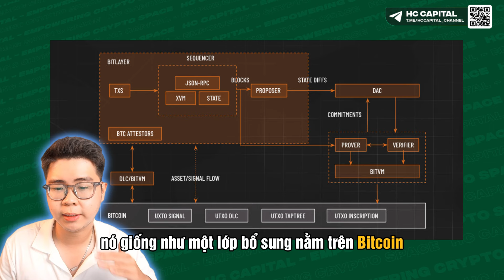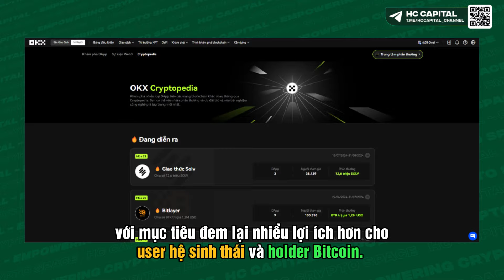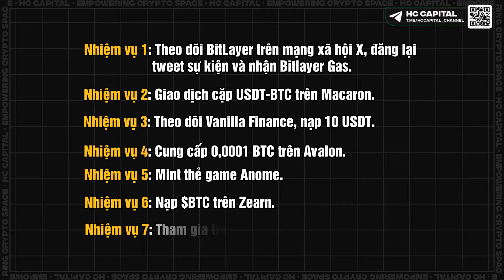Cơ hội kiếm X2 lợi nhuận từ Bitlayer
Tổng hợp các kênh thông tin và nhóm thảo luận:

🍀Nhóm Trading Margin/Future (Hướng dẫn phương pháp trading, mẹo giao dịch)